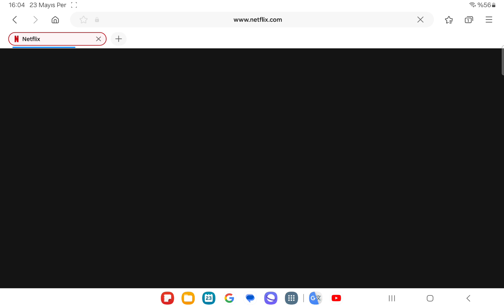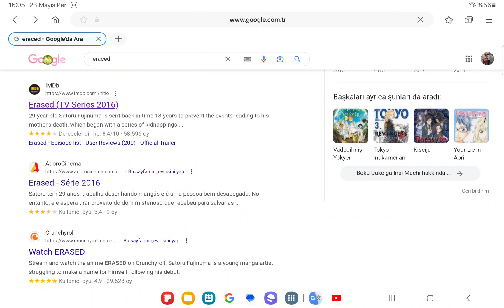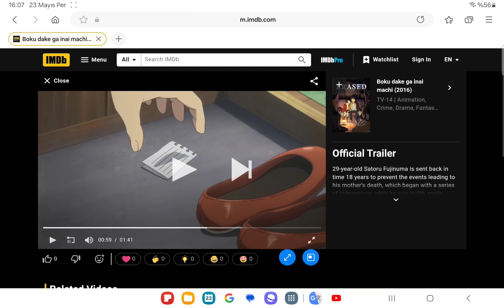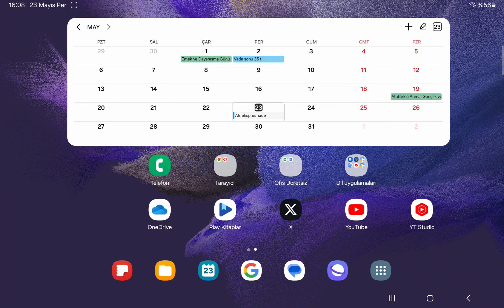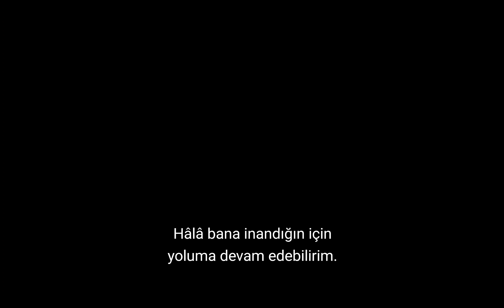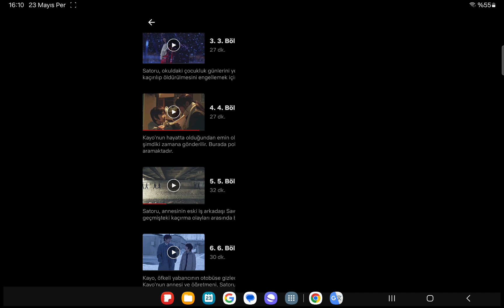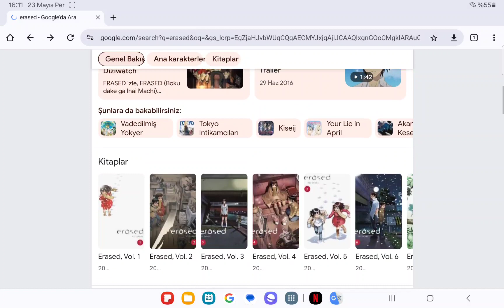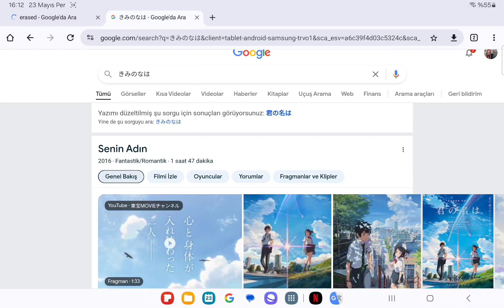Günün Japon Dizi Önerisi Eraced/ Silinmiş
this is movie l like it, so interesting ...
この日本のアニメは面白いてす、このアニメはほとにそごいね、、、、、